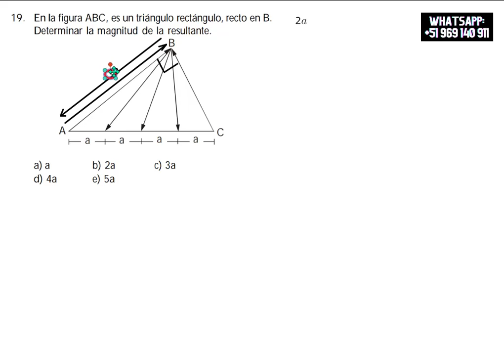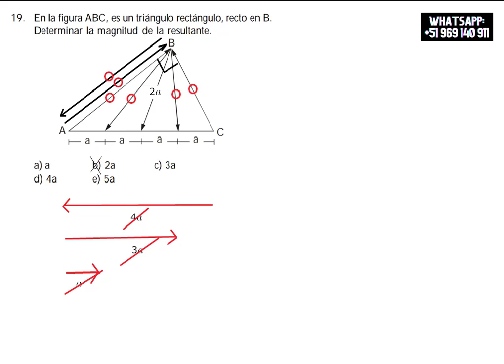FÍSICA: LA GEOMETRÍA DEL ESPACIO EUCLIDIANO (EJERCICIO 19)